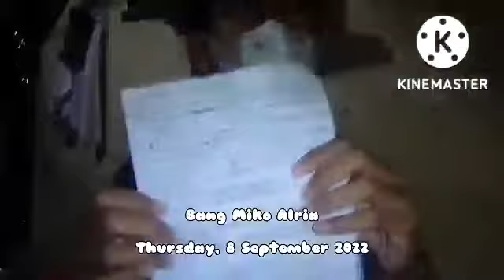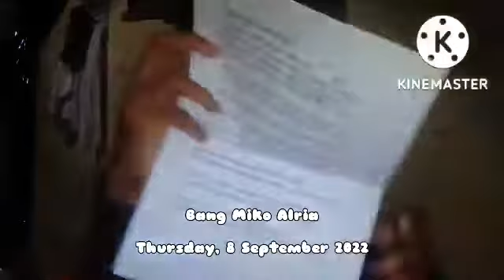Tes Penghafalan Kisi-Kisi MID SBK & Prakarya Kelas 10 - Bang Miko Alria2003